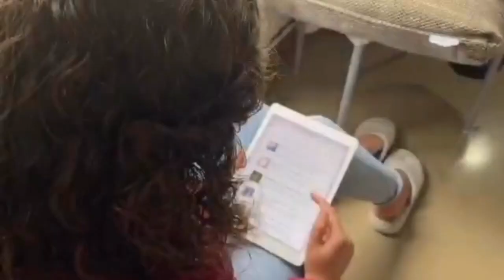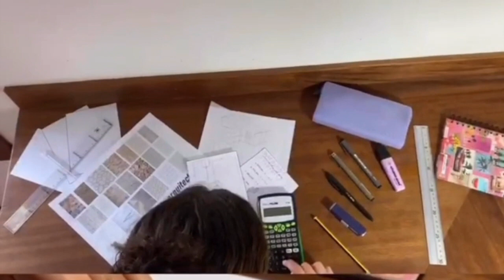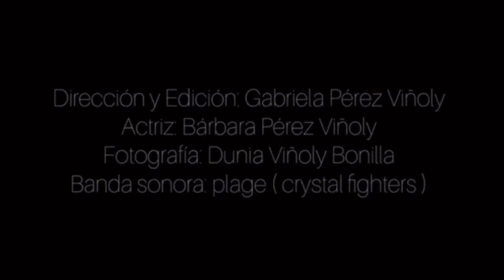Nada arruina el futuro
IES Haría
Bachillerato

Corto Exprés rodado durante el aislamiento de la emergencia sanitaria 2020 y presentado al evento Cine Exprés 2 - Edición Especial "Entre cuatro paredes"